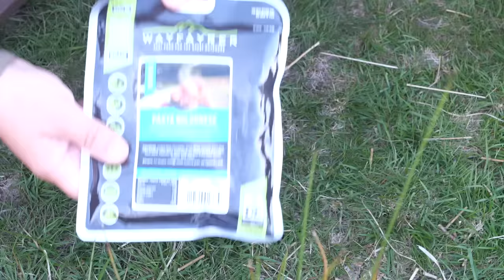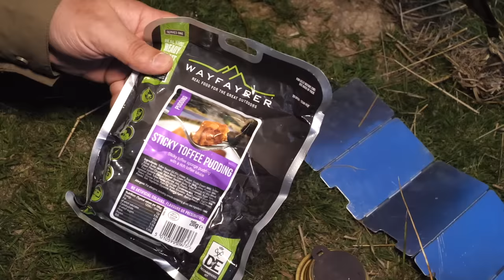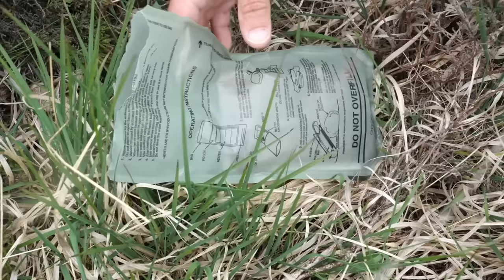2 night Foggy Solo Hike & Camping Trip - Rivers & Ruins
Solo Hiking and Camping Trip on Dartmoor National Park, sleeping by a river and in the ruins of a farm.